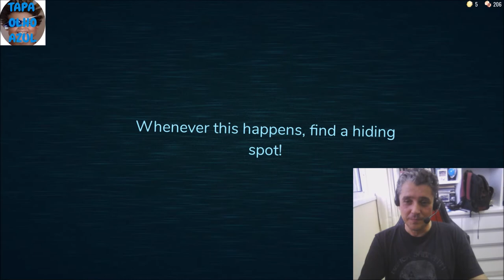Fabiano Metal joga DOORS no Roblox até a porta 11 com music